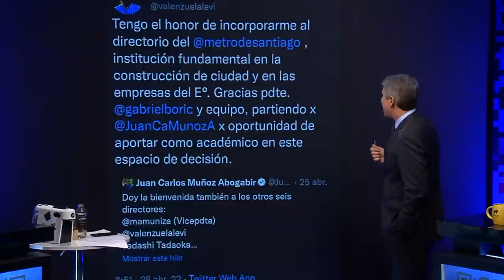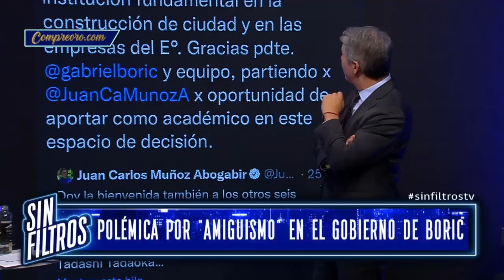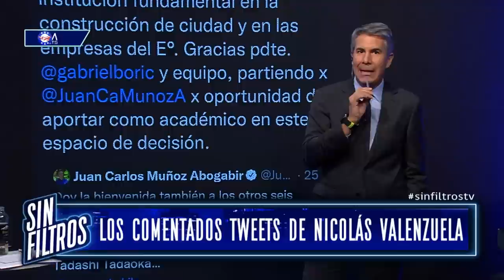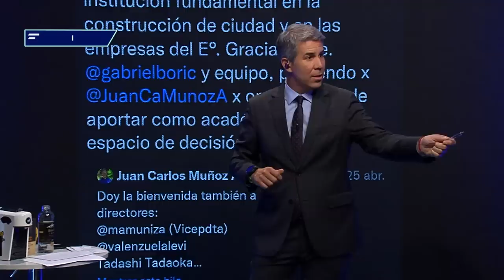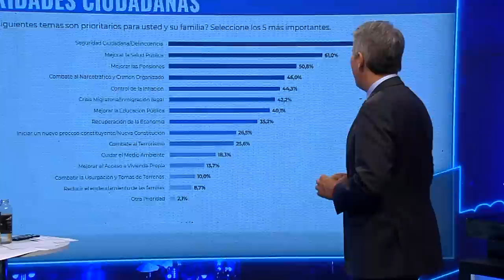Sin Filtros T2 CAP 88